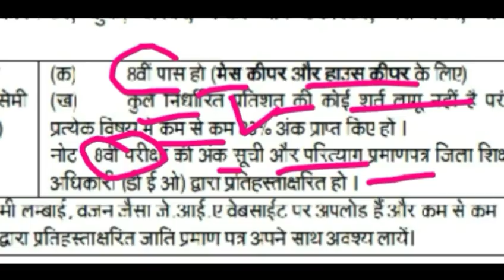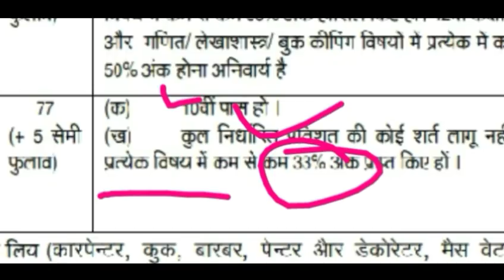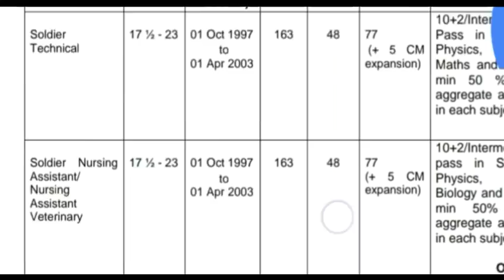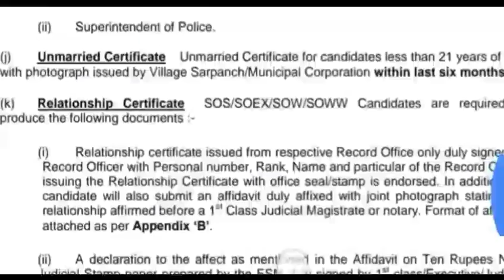आर्मी भर्ती 2020 / 8वीं नौकरी / online Apply / Army Open Rally 2020/ Army Race / Army GK / Army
Indian Army Recruitment 2020, Indian Army Vacancy 2020,Indian Army Bharti 2020,इंडियन आर्मी भर्ती 2020,इंडियन आर्मी भर्ती ओपन

Top 10 Government jobs 2019 Top 10 Government job 2019 Latest Govt Jobs 2019 Sarkari Naukri Rojgar Sa